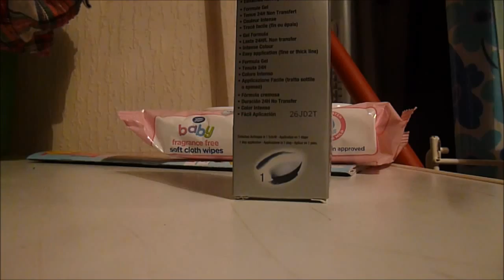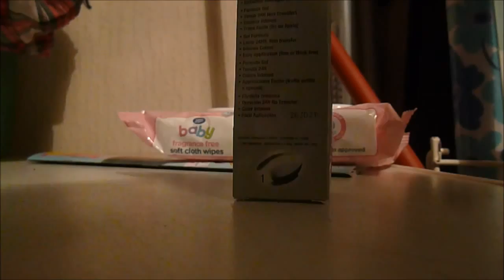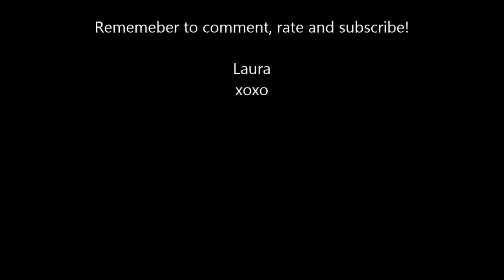Vlog | Week 9 | ThatGallowayGirl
The one in which filming is no longer fun (feat Care Bears)